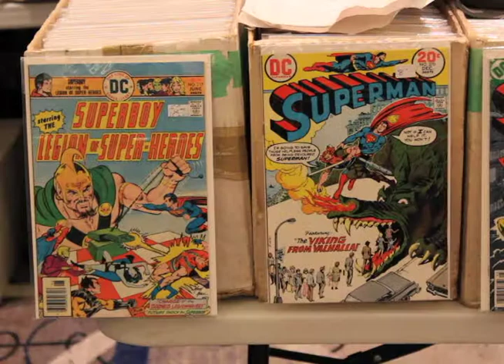Vancouver Comic-Con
BCIT Magazine reporter Dean Brookstone was at Vancouver Comic-Con to check out what was happening